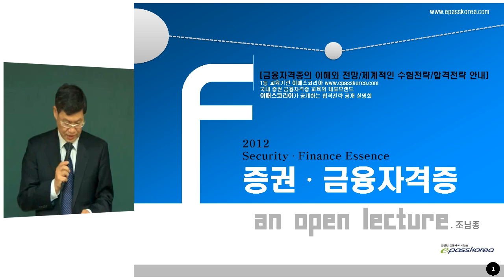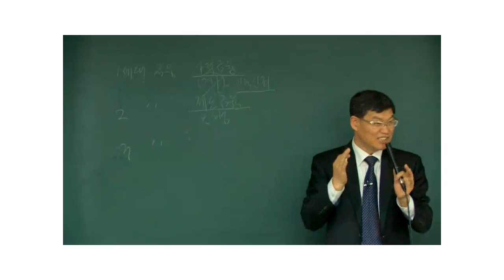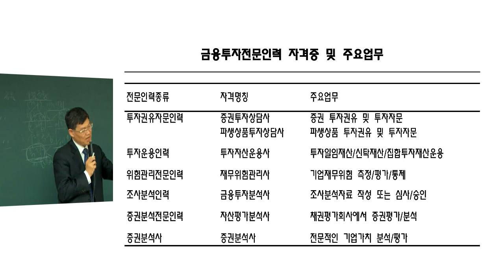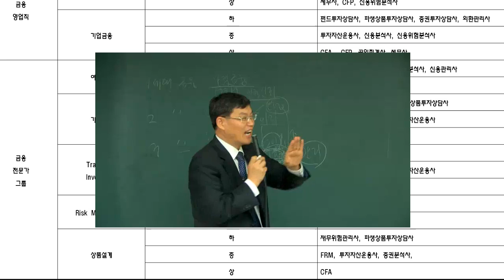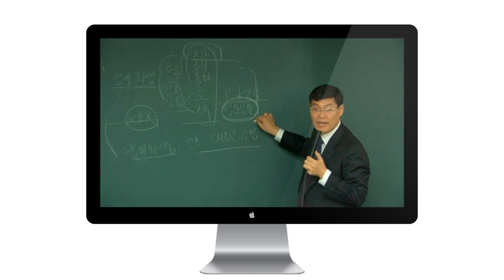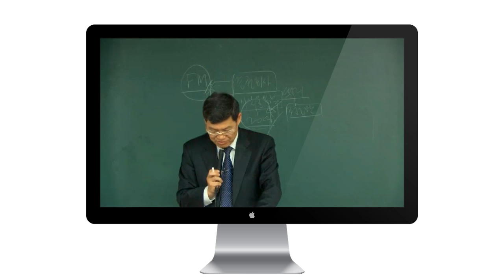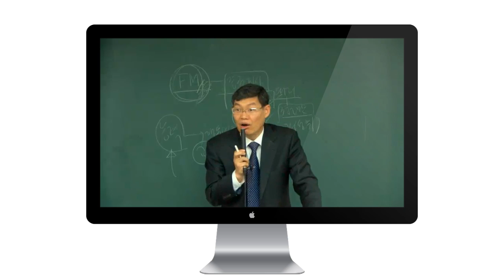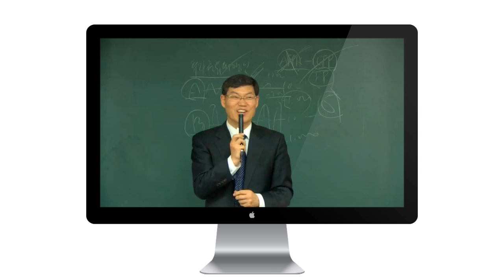[이패스코리아] 2012 증권금융 자격증 취득설명회(720p)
본 영상은 2012년도 금융증권자격증 취득 설명회영상으로 취업과 연계하여 어떤 자격증을 준비해야 하는지를 설명하고 있습니다.

고등학생이상 증권금융계통을 목표로 취업준비를 하시는 분들은 많은 자격증이 필요하다는걸 알고 계실겁니다. 본 영상을 참고하여 자격증 준비에 활용하셨으면 합니다.

강의에 사용된 ppt파일은 다음 주소에서 받으실 수 있습니다.